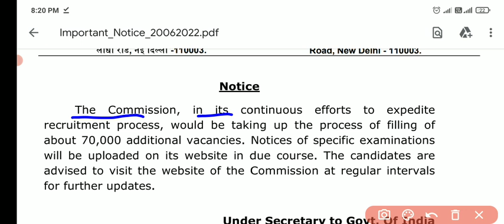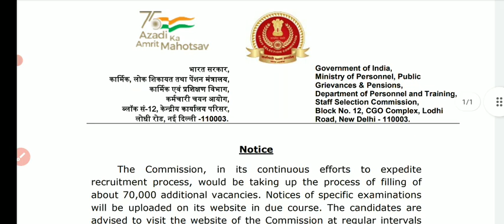70,000 Recruitment Notification published By Govt,,Good News For All Job Aspirants,Must Watch.......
70,000 Recruitment Notification published By Govt,,Good News For All Job Aspirants,Must Watch.